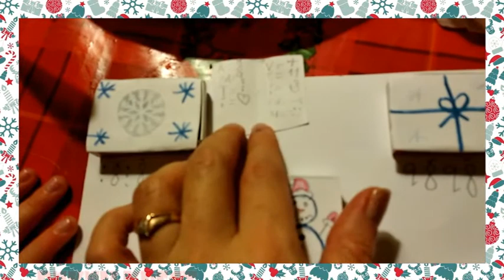НОВОГОДНИЕ ПРАЗДНИКИ 2020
Как мы встречали Новый 2020 год, пускали салюты и купались в аквапарке